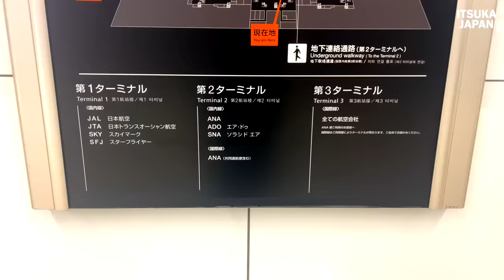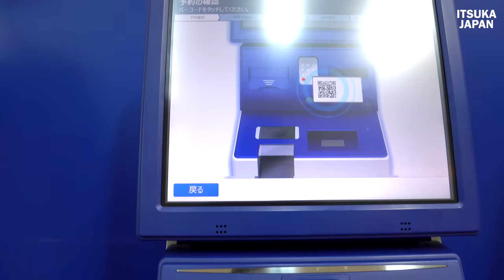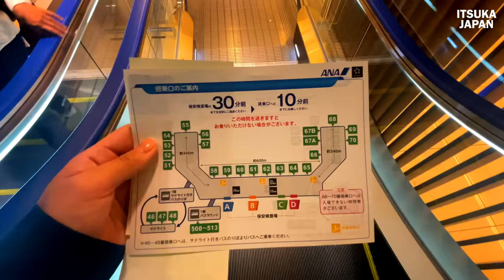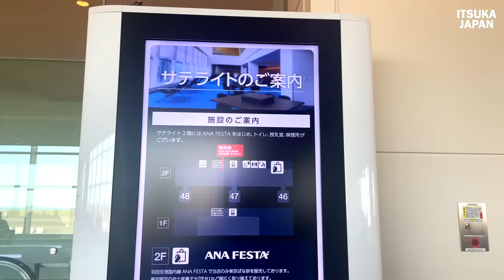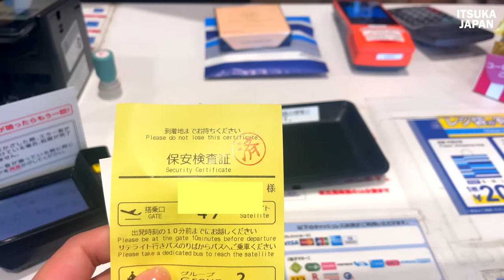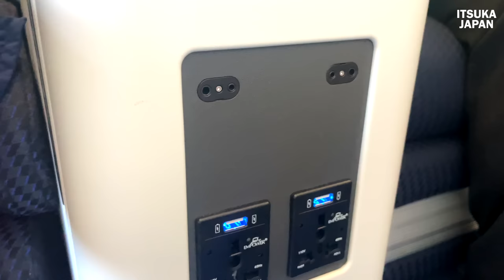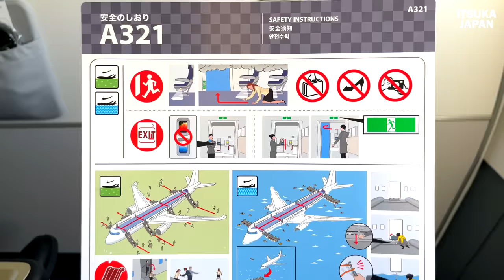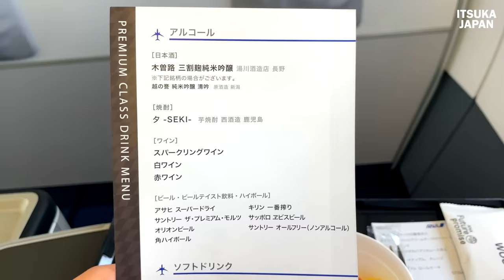Boarding ANA's Premium Class✈️The Most Luxurious Seat on ANA Domestic Flights | Tokyo/Haneda - Akita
ANA:All Nippon Airways
Today's Flight
Flight number: ANA405
Segment: Departure from Tokyo/Haneda - Arrival in Akita
Flight time: 14:15 - 15:20
Fare: (¥17,870) ($120.83) Price may increase depending on itinerary
This reservation is based on ANA SUPER VALUE PREMIUM 28
You can purchase premium class tickets at a discount price if you book up to 28 days in advance.
ANA domestic flights have two types of seats: regular and premium class

Advantages of Premium Class
👍Customers can proceed at the dedicated Premium Class counter at the airport
👍Baggage can be checked up to 40 kg
👍Availability of Premium Class exclusive security checkpoints when departing from New Chitose Airport, Haneda Airport Terminal 2, Itami Airport and Fukuoka Airport Domestic Passenger Terminal Building
👍In addition to the Premium Class passenger, up to one accompanying passenger may use the ANA LOUNGE.
👍Priority boarding following pregnant passengers and passengers requiring assistance when boarding
👍Premium class seat Seat spacing: approx. 127 cm
Electric seats with freely adjustable reclining, leg and foot rests
👍Special meals and beverages provided on board
Upon arrival, you will be given priority to disembark and retrieve your baggage.

0:00 Opening
0:37 Arrival at Haneda Airport No. 1 in the world's cleanest airport ranking for 7 years in a row!
1:29 ANA Boarding Procedures
1:55 Using ANA lounge! Kids room & free drink alcohol all you can drink!
4:39 Lucky! Move to the bus stop for the "Satellite" bus to the outlying islands of Haneda Airport.
6:16 Coupon only for upper class passengers using Satellite! Purchase Haneda Airport original handkerchief (Imabari Towel)
8:00 Boarding Premium Seat Introduction
11:27 Take off!
12:20 Drinks and snacks available only in Premium Class
16:03 Super lucky! We found a rainbow!
16:30 Autumn leaves and mountain fog
17:05 Arrival at Akita Airport